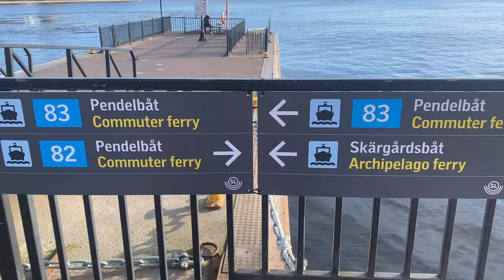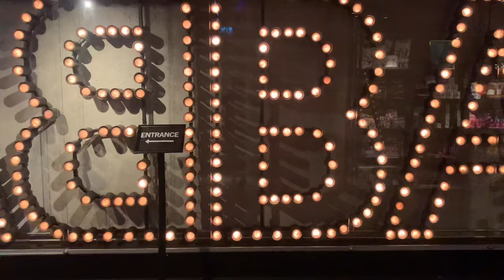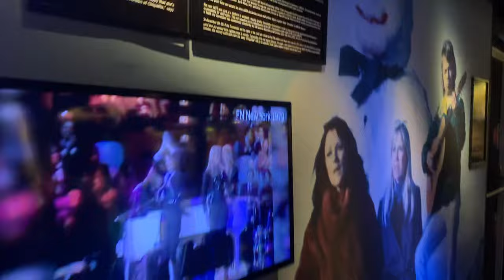[스웨덴 여행 VLOG] 배타고 아바 박물관 가기